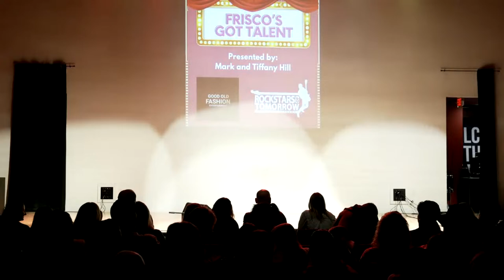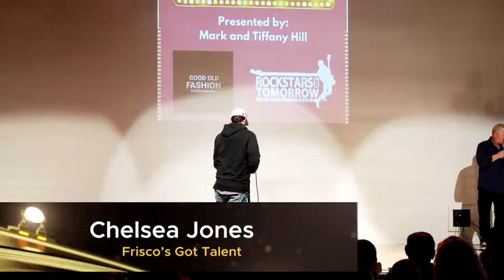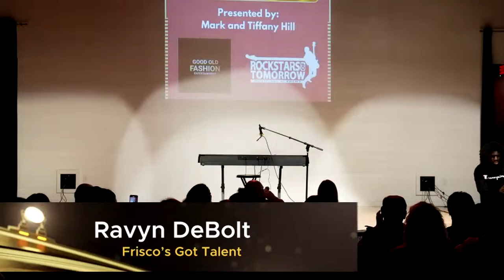Frisco's Got Talent FINALS at Nack Theater | Film School Dallas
Competition heats up at Frisco's Got Talent finals! Witness the talent and find out who will walk away with the $1000 prize.
Video produced and streamed by youth Filmmakers from Film School Dallas.

Thank you to the Nack Theater!

Technical director: Neemay Shah
Camera operators: Tray Upshaw, Landon Tatsumi, Edelin Rodriguez, Ashrita Ramachandrula, Anthony Stanley, Lia Marrs, Jackson Rymes
Sound operator: Sreehitha Ramachandrula
Focus Puller: Inban Muru
Stage manager: Jelai Johnson
Host: Jayden Espocito
BTS photography: Jelai Johnson, Brenden Jenkins
Production Assistant: Matthew Moyer, Jatoia Coats